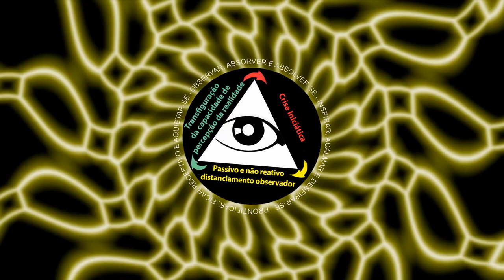Uma mente não lúcida é incapaz de saber o que é o viver correto